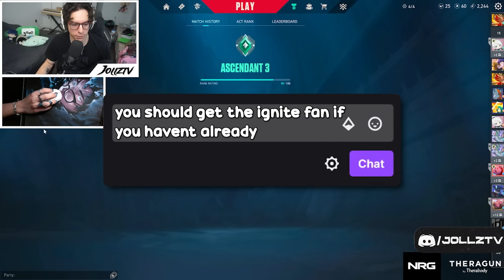The Valorant Solo Queue experience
On my way up to Radiant, this is how games typically go. The huge variance in games definitely makes it quite difficult to consistently climb - but that is the beauty of the solo queue